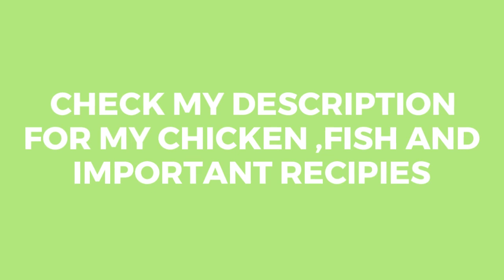പെട്ടന്നു തയാറാക്കാൻ പറ്റിയ Easy Breakfast റെസിപ്പി | Kai pathiri | oratti | orotti